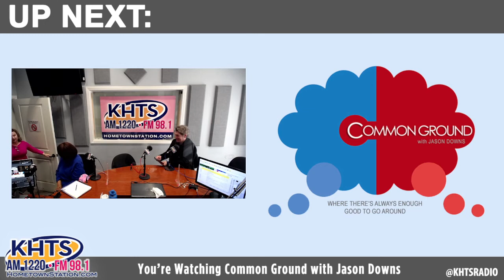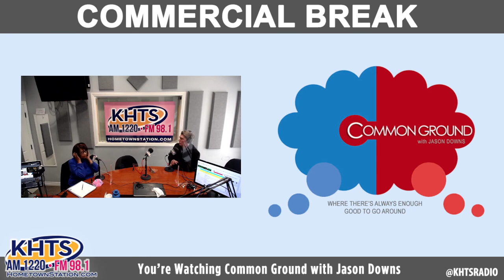Common Ground – January 24, 2022